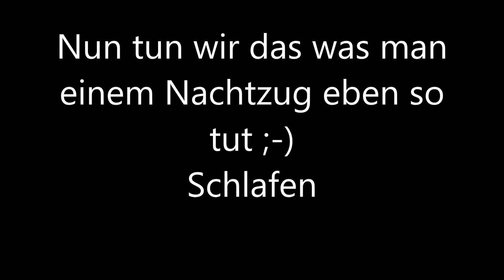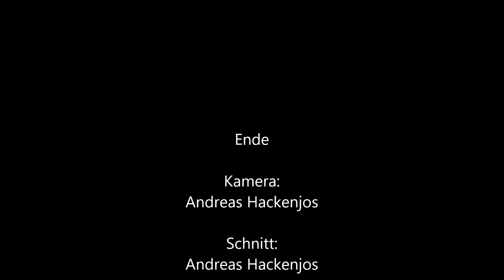Im Nachtzug von Belgrad nach Bar September 2018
Lange war es hier ruhig auf dem Kanal, das lag daran das ich einfach neben der Fotografierei die Filmerei hab etwas einschlafen lassen. Im letzten Urlaub habe ich bei einer nicht ganz alltäglichen Nachtzugfahrt ein paar Filmschnipsel gemacht, welche ich hier präsentieren will. Mit dem Nachtzug ging es 476km von Belgrad in Serbien nach Bar in Montenegro Das Video kann das Feeling dieser Fahrt nur minimal wiedergeben, für den gemeinen Mitteleuropäer kann es schon ein leichter Schock sein ;-)